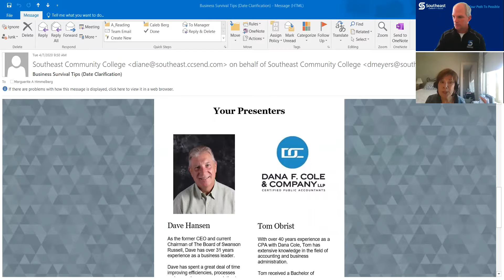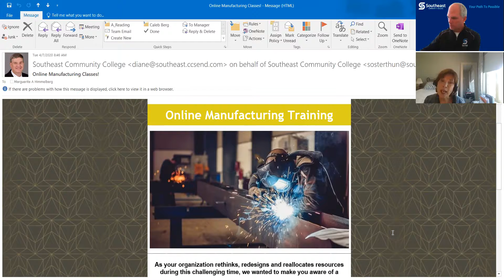SCC Workforce Development